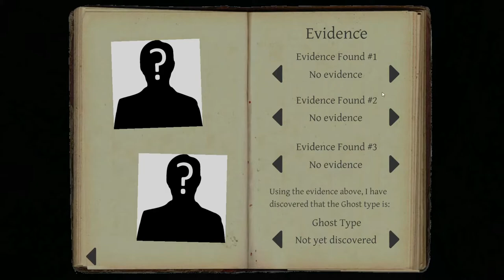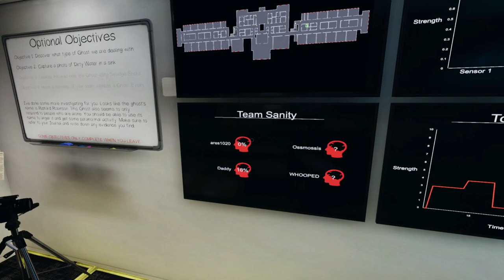PHASMOPHOBIA EP.10 I THE ASYLUM!!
We're back in Phasmophobia.  We go to The Asylum.  The ghost proves to be stubborn, but we push through.  At a cost.

             Bed Bugs-Coyote Hearing
             Imagine a new darker you-The Tower of Light
             In the Void-The Amulets
             Satan's Choir-Coyote Hearing
             Serious-The Tower of Light
             Sunset Strut-Dan Lebowitz
             Underworld-Myuu